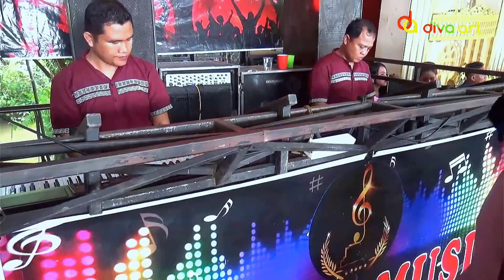LIKU LIKU || ALLICA MUSIC